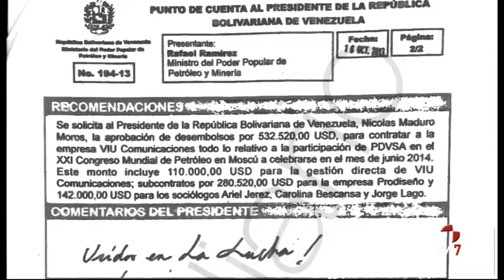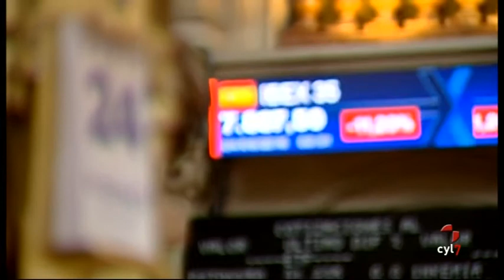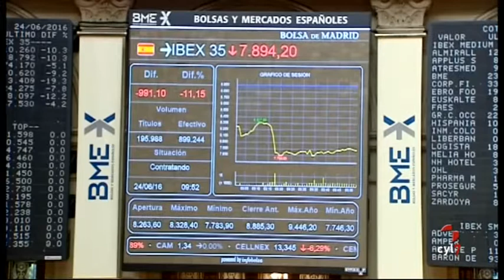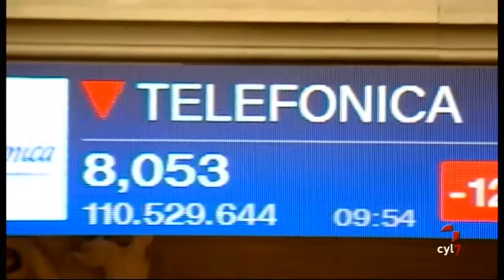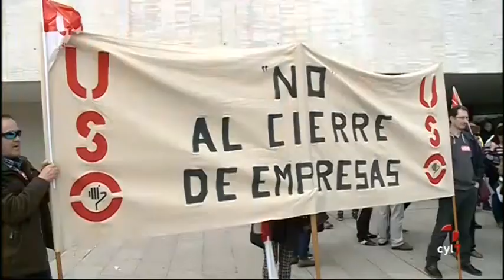Noticias Castilla y León 20.00 (24/06/2016)